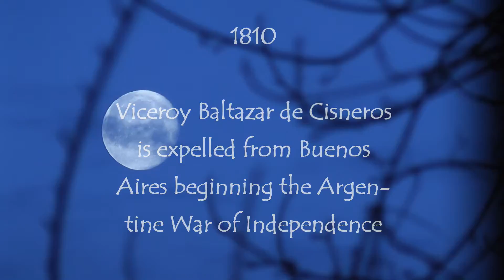Kelly's Message of the Day 5/25/2011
Some history for this particular day.